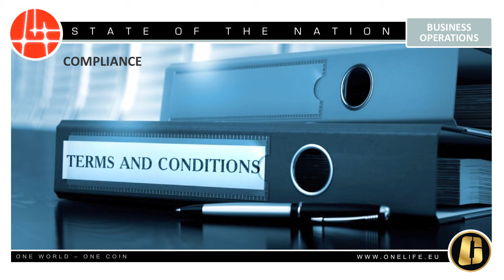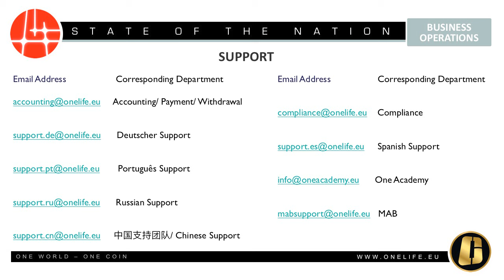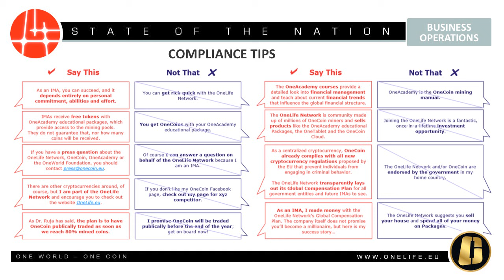2017年01月19日OneLife网上研讨会